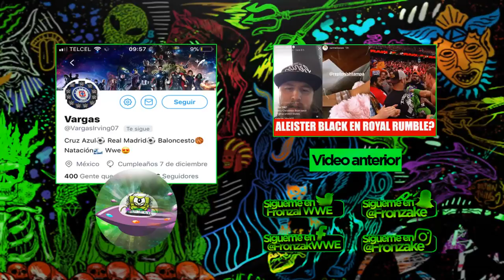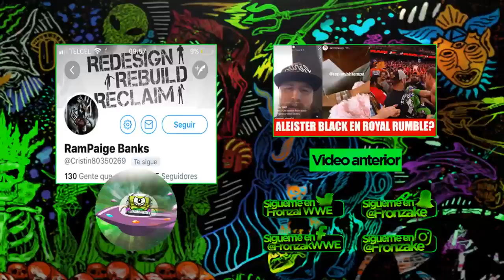REGRESO la ANTIGUA canción de Matt Hardy, Chris Jericho Y MAS